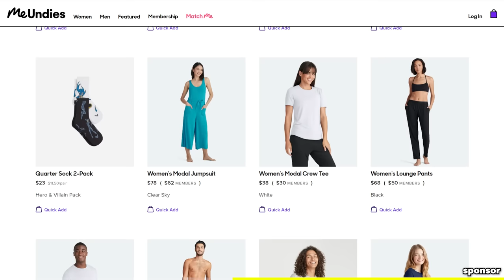Thor: Love & Thunder Spoiler REVIEW | Marvel Film Theory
Today J and Ben dive into the Marvel Cinematic Universe to give their full SPOILER Reivew of Thor Love and Thunder to determine if it brought the thunder or was kind of a blunder…